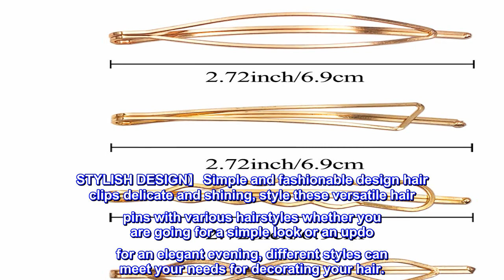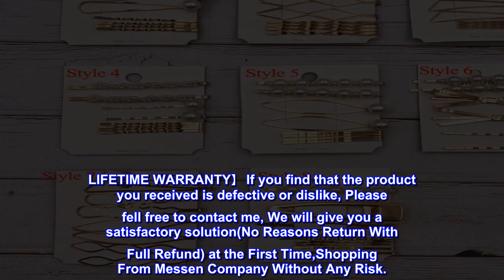Great product - Messen Hair Pins Set Geometric Hair Clips Metal Hairpin Minimalist Hair Styling Jew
Great product -  Messen Hair Pins Set Geometric Hair Clips Metal Hairpin Minimalist Hair Styling Jewelry Hair Clamps

HIGH QUALITY】Gold hair pins are made of quality metal alloy,Surface plating, with attractive metallic luster, lightweight, non-fading, durable, is the best way to your beautiful hair style, so that you are charming and elegant.
GREAT VALUE SET】 8 pieces geometric hair pins comes in different styles, Triangle Bobby Pins, Rhombus Bobby Pins,Infinity Bobby Pins, Wave Bobby Pins,these gold bobby pins are great for DIY yourself hairdos, and have an all day hold for gorgeous look.
STYLISH DESIGN】 Simple and fashionable design hair clips delicate and shining, style these versatile hair pins with various hairstyles whether you are going for a simple look or an updo for an elegant evening, different styles can meet your needs for decorating your hair.
EASY TO USE】different styles hair pins have a match for nearly every outfit! You can also enjoy DIY some of your own hair accessories and these non-slip barrettes are great to use as a base you can build on.
LIFETIME WARRANTY】 If you find that the product you received is defective or dislike, Please fell free to contact me, We will give you a satisfactory solution(No Reasons Return With Full Refund) at the First Time,Shopping From Messen Company Without Any Risk.

2019 Trendy Hair Pins Set Easy Matching Well with Various Hairstyles, Nice Hair Accessory is for Girls and Women Can be Applied in Various Occasions,Like Wedding,Bridesmaid,Photo,Travel ,Valentines Day, Party,Birthday, Ceremonies,Banquet and Daily Wearing. etc.Also as a Gift for Your Daughter, Sisters, Girlfriends, and Close Friends.

Perfect for anyone

Absolutely love these!! I have short hair and am trying to grow my hair back out. These are perfect for twisting the front of my hair back and pinning it while still looking cute!! So many different ideas/ways to style them!!!